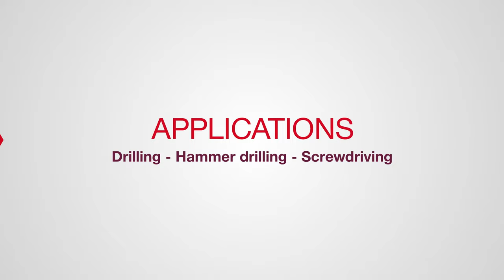Hilti Nuron | How to set up the SF 4H-22 cordless hammer drill driver and uncompromise its benefits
Hard-to-reach places slowing down drilling jobs? Switch to the SF 4H-22 cordless hammer drill driver!

This compact, Nuron-powered tool makes it easier to work in tight spaces or overhead – including on masonry – without compromising on efficiency. It’s also powered with Active Torque Control (ATC) technology to prevent the tool body from uncontrolled spinning if the drill bit sticks, ensuring better safety and productivity every time.

Here’s how you can set up the tool for various applications and attach its various accessories.